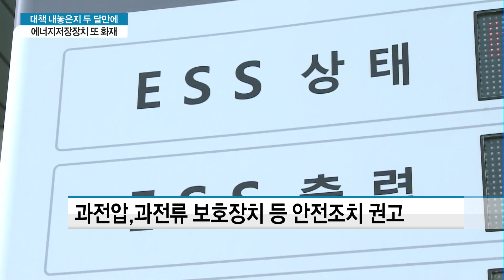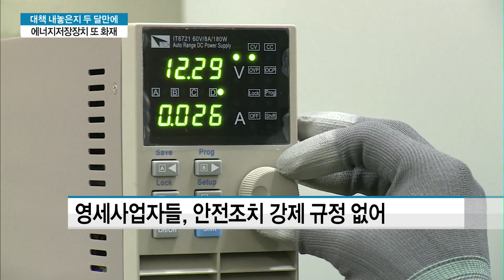대책 내놓은지 두달만에 다시 불탄 ESS… 화재원인 제대로 못 밝히더니 결국 / 머니투데이방송 (뉴스)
09/02 MTN 투데이

전기를 저장했다가 필요할 때 꺼내 쓰는 에너지저장장치. 잇따른 ESS 화재로 정부가 지난 6월 고강도 화재 예방 대책을 발표했는데요.대책 발표에도 불구하고 지난 30일 또 다시 화재가 발생했습니다. 최근 ESS 협의회를 구성하는 등 산업 활성화를 위해 노력하던 업계에 우려가 확산되고 있습니다.